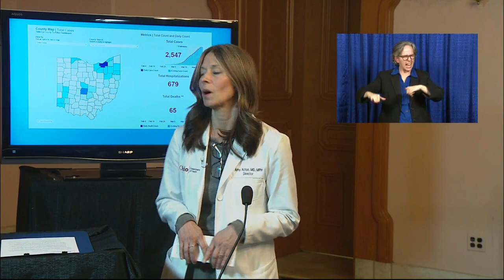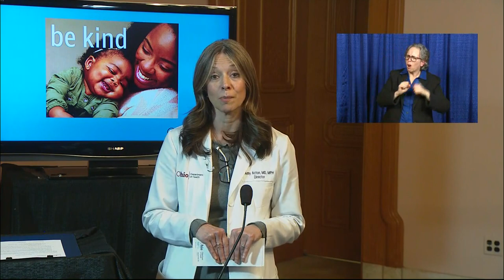Dr. Acton: Be kind to help one another during the coronavirus pandemic